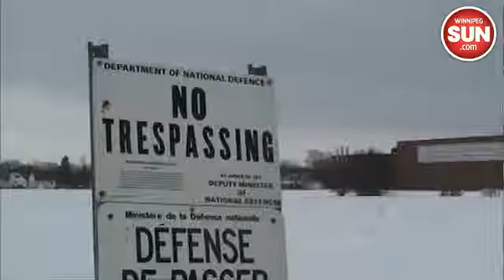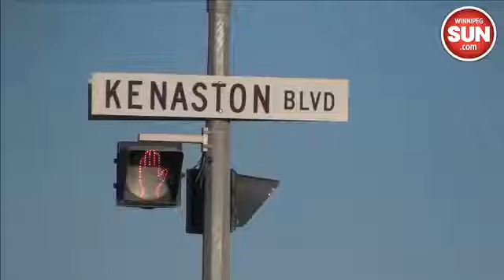Legal battle over Kapyong Barracks continues